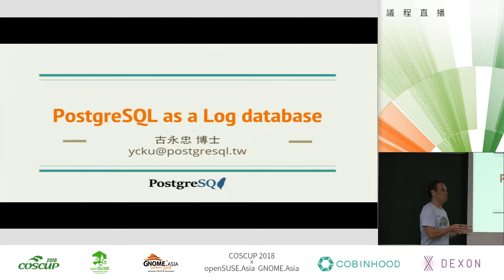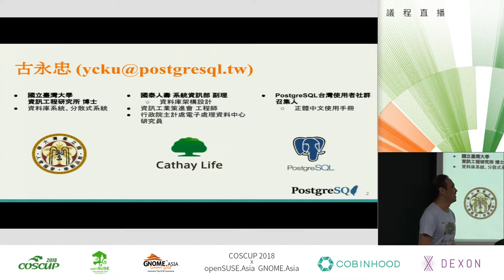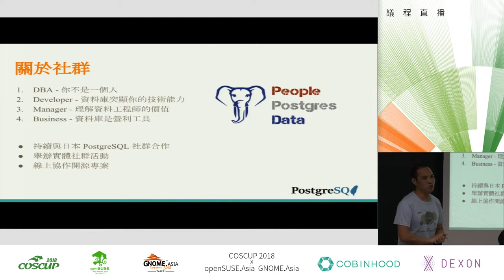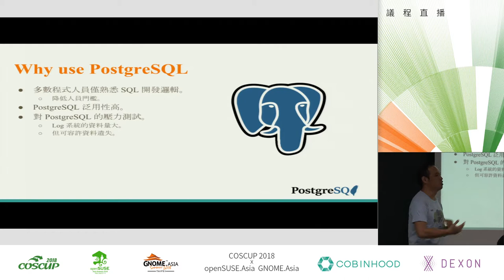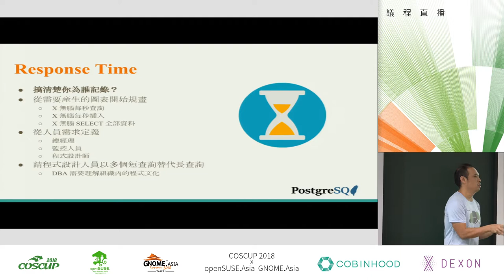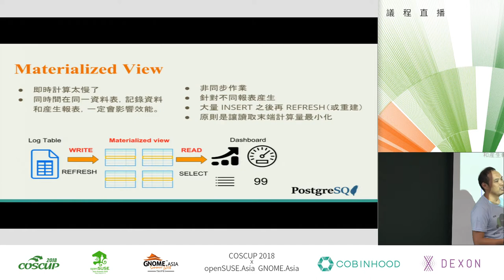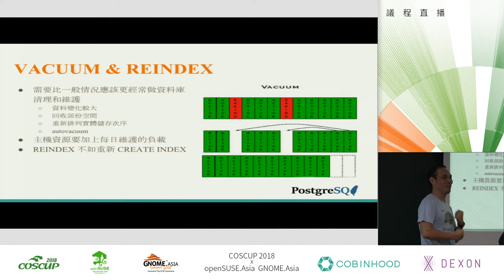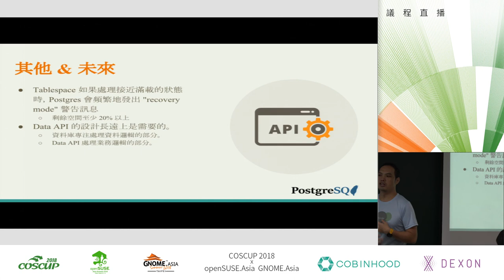[COSCUP 2018] IB501 Day2 PostgreSQL as a Log database